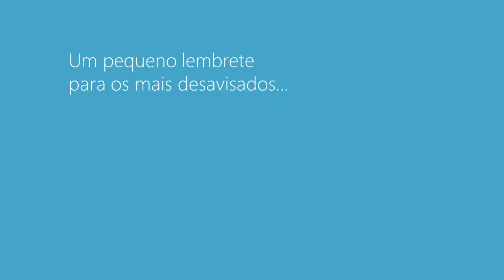Primeiro institucional do Adiel - 2013 (Vídeo Oficial)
Este foi considerado o primeiro institucional, muito embora ele não tenha sido produzido por nós, mas internamente dentro do Canal Cinco. A partir daí, começou a tradição de ser estreado um filme comemorativo cada sábado antes do aniversário de Adiel Vinicius, nosso fundador, pontualmente às 20h00.
(Curiosidade: Existiu uma versão com os caracteres fora da safe area 4:3. ¡Por muito pouco, ela foi editada a tempo!)